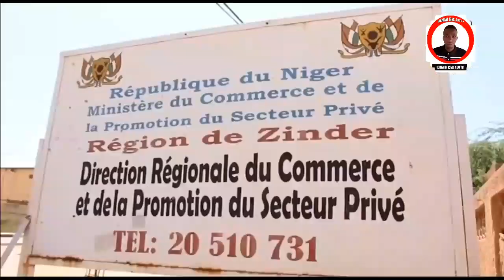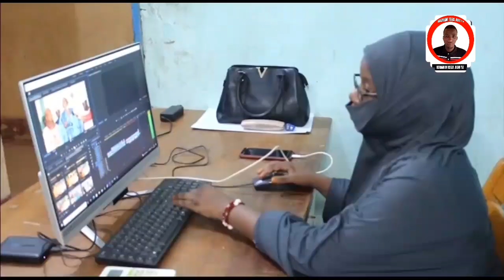Labarin Duniya yanzu yanzu#bbc#husa#22/09/2023